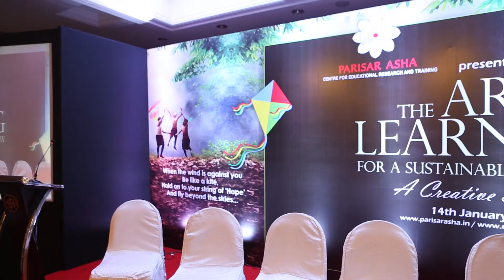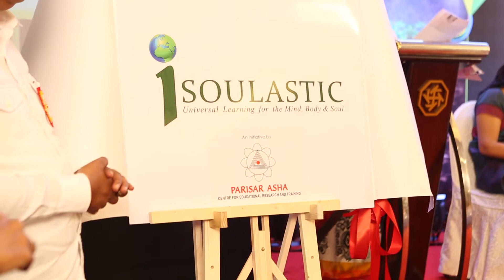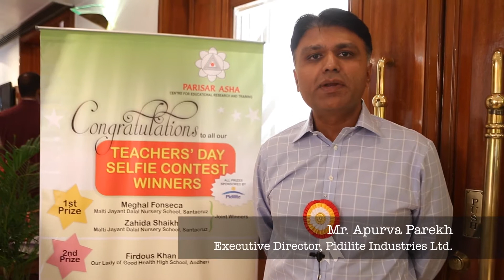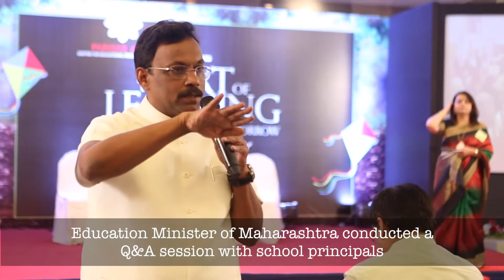Art of Learning for a Sustainable Tomorrow : A Creative Summit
Parisar Asha conducted a revolutionary creative summit, on ‘The Art of Learning for a Sustainable Tomorrow’ for more than 300 school principals on 14th January 2016, at Kohinoor Continental Hotel, Mumbai. This unique initiative was witnessed by the Hon’ble Education Minister, Maharashtra, Shri Vinod Tawde and Shri. Adv. Ashish Shelar, Hon’ble President of BJP, Mumbai and business tycoon, Mr. Apurva Parekh – Executive Director, Pidilite Industries Ltd. Famous film personality, Ms. Juhi Chawla was also present on this momentous occasion to show her support for Parisar Asha. She chose this platform to screen the trailer of her upcoming movie ‘Chalk n Duster’. This event was also attended by renowned personalities like Ms. Deepti Naval, Mr. Sandeep Soparkar and Ms. Ashwini Kalsekar.
A stimulating panel discussion by education stalwarts like Dr. Pawan Sudhir- H.O. D, Arts & Aesthetics, N.C.E.R.T, Delhi; Dr. Sonali Geed- Academic Director,TIPS Group of International Chain of Schools ; Ms. Maya Shahani- Chairperson, Thadomal Shahani Institute of Management ; Ms. Geeta Mohandas – Headmistress, Saraswati Mandir, English Primary School; Dr. Samir H. Dalwai – Developmental Paediatrician, New Horizons Child ; Mr. Rajesh Samel- Ex-Navy Officer was the highlight of the event.